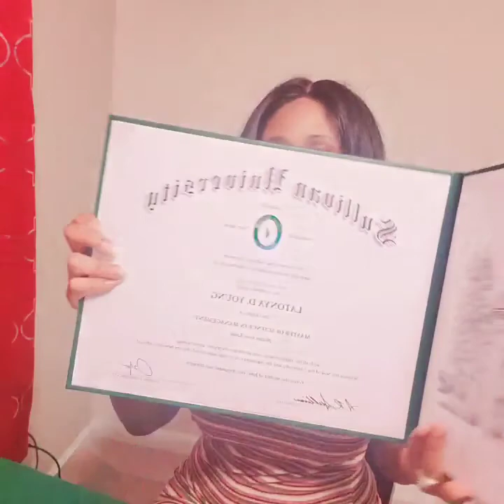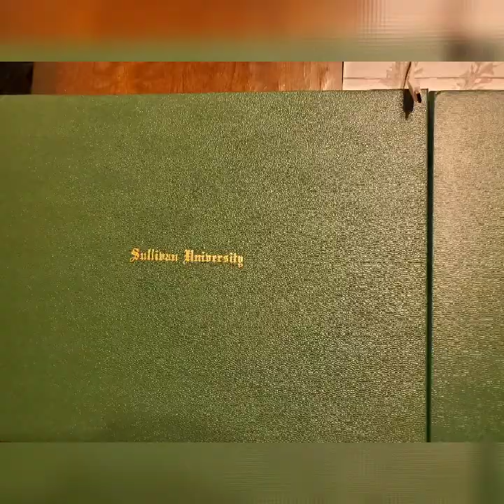college education and student debt -a waste of time and money.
How many of us grew up being told that college is the next logical step after high-school graduation?
    what no-one tells you is that college debt adds up at an alarming rate.
     I'm a published author. below are links to some of my books: